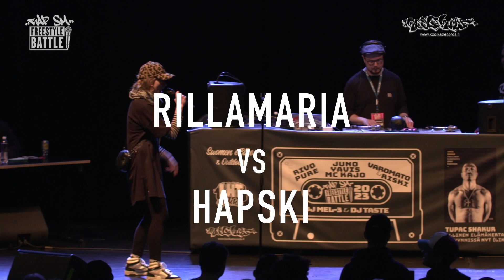RAP SM 2023 Välisarja - RILLAMARIA vs HAPSKI